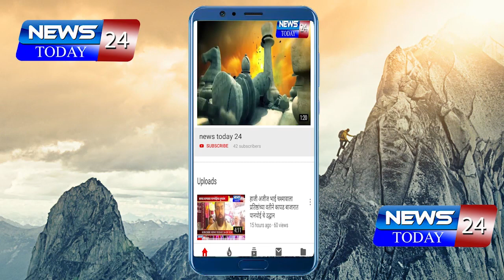hotspot अहमदनगर : झेंडीगेट परिसर हॉटस्पॉट ; घरात रहा सुरक्षित रहा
ahmednagar news